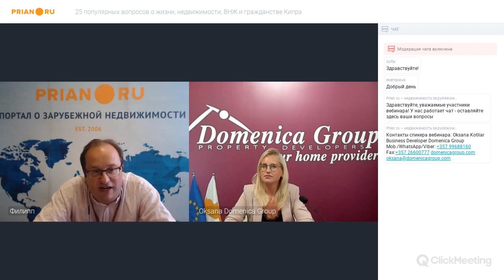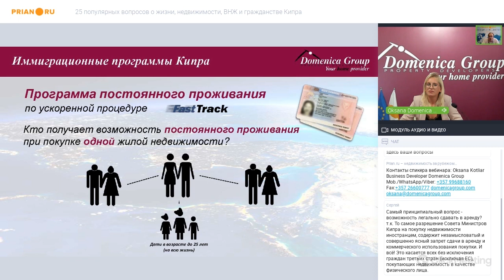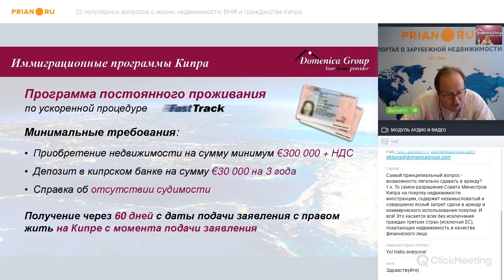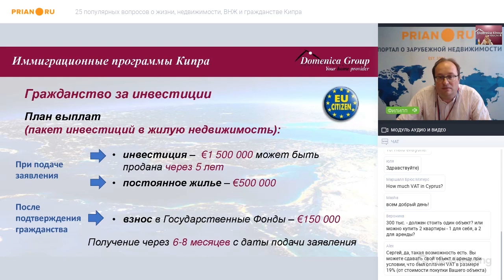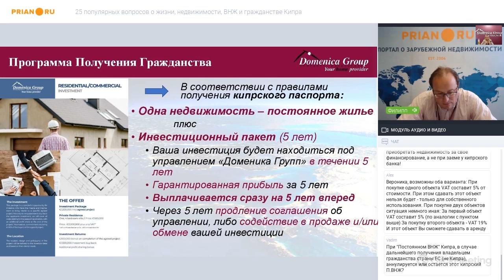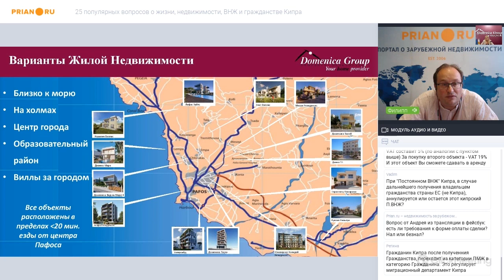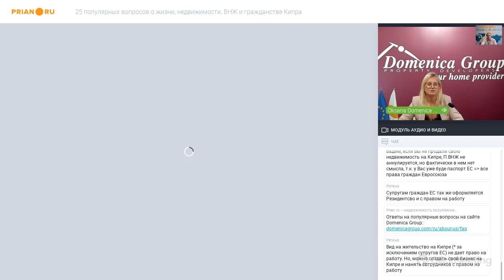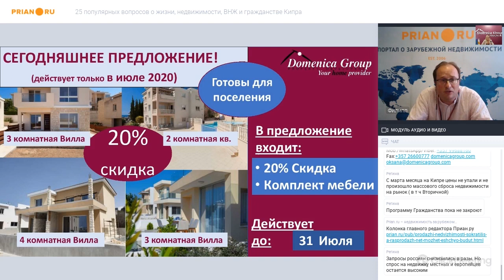25 популярных вопросов о жизни, недвижимости, ВНЖ и гражданстве Кипра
25 популярных вопросов о жизни, недвижимости, ВНЖ и гражданстве Кипра

Вебинар от 14 июля 2020 года

Часто Кипр у многих ассоциируется даже не с недвижимостью, а с миграционными возможностями. Программа гражданства этой страны – одна из самых популярных среди инвесторов. Кажется, о ней известно всё и даже чуть больше. Тем не менее, вопросов меньше не становится, особенно сейчас – в период мировой пандемии. Развеиваем мифы и уточняем текущие условия программ с экспертами Domenica Group.

Спикер: Оксана Котляр, региональный менеджер Domenica Group - компании с 60-летним стажем работы на рынке недвижимости Кипра.

Сколько времени занимает процесс получения кипрского паспорта?

- Заявитель и его супруг/-а получают карту временного проживания в течение пяти дней, дети и родители инвестора – в течение двух-трёх недель. Заявление на получение гражданства рассматривается в теории шесть месяцев, на практике – до девяти месяцев. Сейчас, в условиях мировой пандемии, проверка документов ужесточилась и занимает, как правило, больше времени. Но всё-таки не более девяти месяцев.

Как проходит дистанционная сделка?

 - Правительство страны разработало систему дистанционной подачи заявлений по инвестиционным программам. Физическое присутствие клиента на Кипре при сборе документации, открытии счёта и подаче заявления не требуется. Все делается по доверенности. Нужно посетить Кипр только один раз в течение года после подачи заявления для сбора биометрических данных. Сейчас власти и вовсе рассматривают возможность сбора биометрических данных в консульствах Кипра в других странах.

Алгоритм таков: инвестор дистанционно выбирает недвижимость, бронирует её и подписывает контракт. Затем юрист государственного Иммиграционного Агентства получает доверенность, документы, связанные с НДС, и документы, связанные с заявлением на иммиграцию, и отправляет заявителю. Тот, в свою очередь, подписывает необходимые документы, по видеосвязи с юристом. Юрист подтверждает, что видел фактическое подписание документов. Затем адвокат от имени инвестора продолжает работу над подачей заявления, открытием банковского счёта и следующими этапами.

Как ужесточились проверки претендентов?

- После прошлогодних изменений в иммиграционных программах проверки ужесточились, и касаются они анализа происхождения денег. Если раньше проводилось два-три этапа, сейчас доходит до шести. Для этого даже были созданы специальные комитеты по контролю источника средств. Они могут вызывать заявителя на интервью, чтобы лучше изучить состояние дел потенциального гражданина Кипра. Кроме этого, как и прежде, компетентные службы проверяют отсутствие судимости у инвестора.

Отобрать уже полученный паспорт или разглашать имена граждан, получивших гражданство ранее, по-прежнему никто не имеет права. Хотя такие предположения высказывались.
Читайте подробнее в материале «Кипр отбирает паспорта, чтобы сохранить их»
Важно, что не все компании могут заниматься программами ВНЖ и гражданства – только лицензированные поставщики услуг.

В чём отличие ВНЖ от ПМЖ?

- ВНЖ и ПМЖ на Кипре – практически одно и то же. В первом случае иностранец не имеет права работать по найму, с картой второго типа эта возможность есть. Однако для открытия своей фирмы достаточно и ВНЖ. Получить его можно, сняв или купив жильё и представив справку о доходах. Продлевается карта ежегодно. Однако для покупателей недвижимости на определённую сумму действуют другие правила –инвестор получает бессрочный ПМЖ. То есть продлевать его не надо.